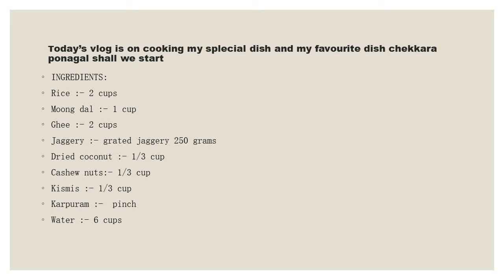how to make chekkera pongal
how to make chekkera pongal easy,make it at your home and enjoy the chekkerapongal thank you is there any mistakes please for give me its my first triel